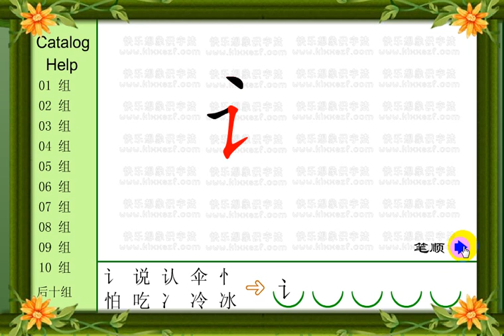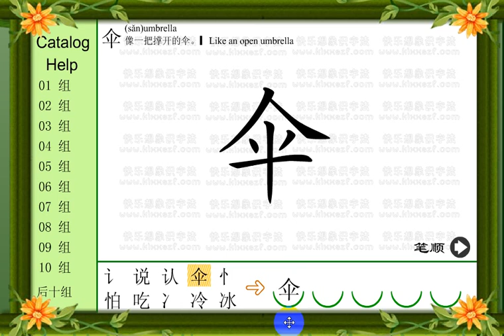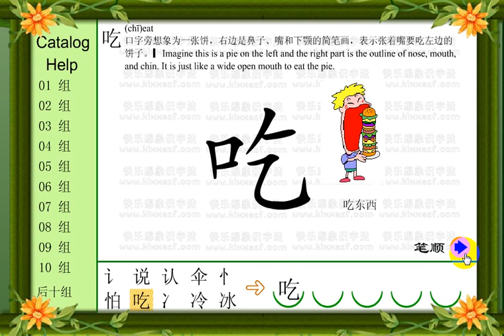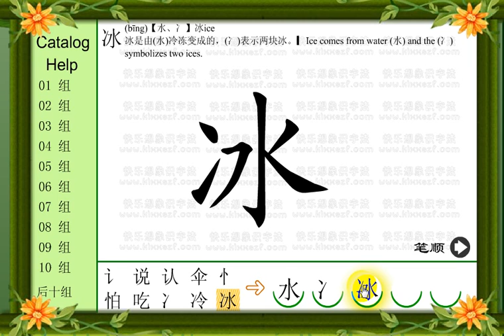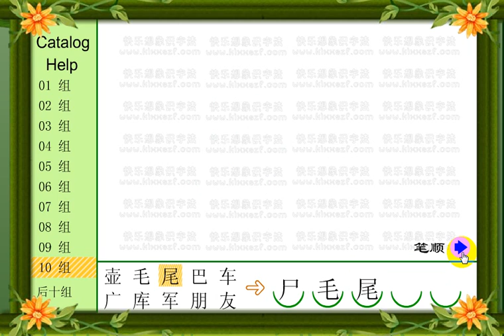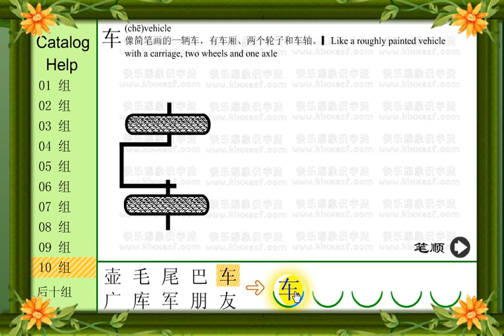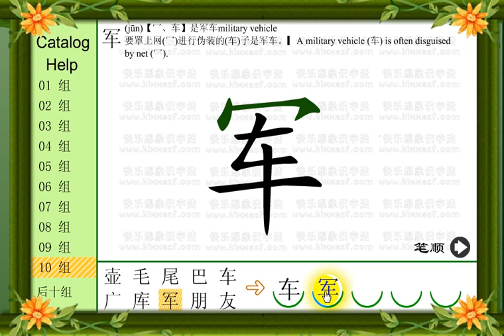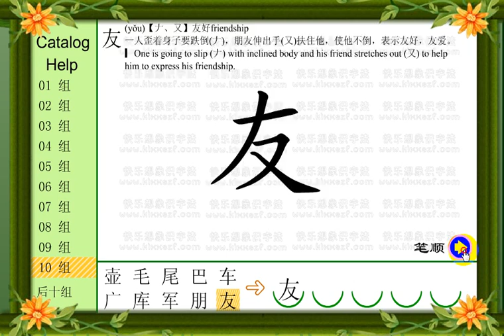HỌC CHỮ HÁN QUA TIẾNG ANH- HỌC VIẾT + GIẢI NGHĨA- BÀI 5